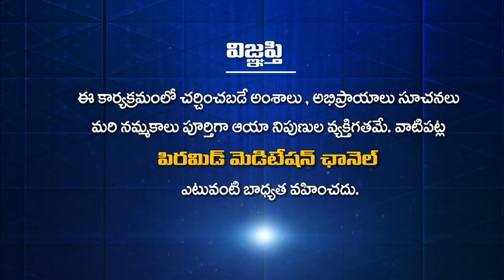Mana Jenda Short Film | PMC Telugu